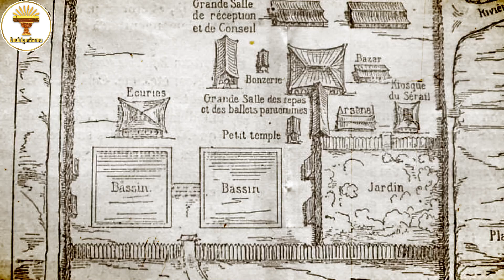ទិដ្ឋភាពព្រះបរមរាជវាំងឧត្តុង្គ ដែលកត់ត្រាដោយលោក ហេនរី មូហូ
ឯកសារកំណត់ត្រារបស់លោក ហេនរី មូហូ
បកប្រែ និងស្រង់បានមកពីលោក SaoSekharith Hout
អធិប្បាយ និងកាត់តដោយ ម៉ិចពន្លឺរស្មី